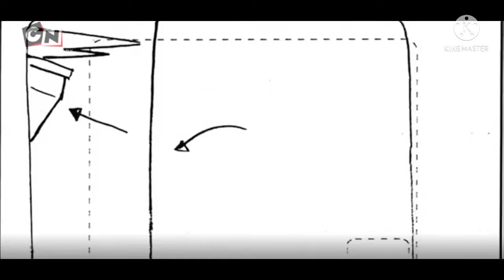Regular Show Test Pilot 2008 Found